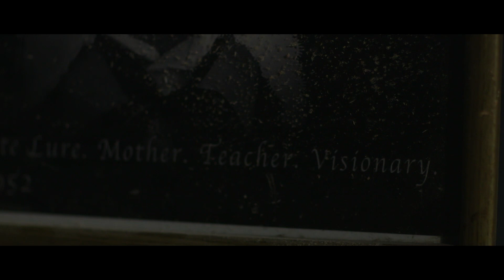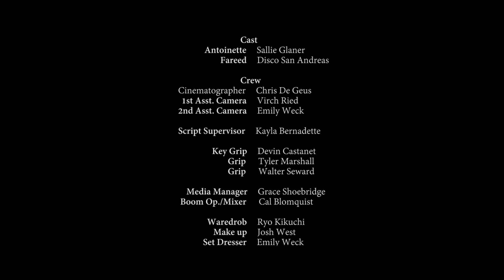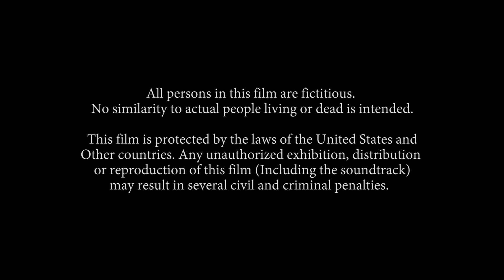"Meeting of Minds" A short film by Mayar Nouri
A dilapidated "freedom fighter" wakes up in a musical institution to finds himself at the mercy of a mysterious pianist.

Short film by Mayar Nouri